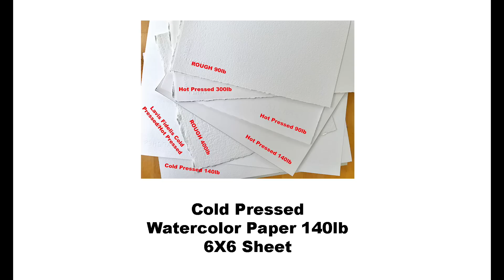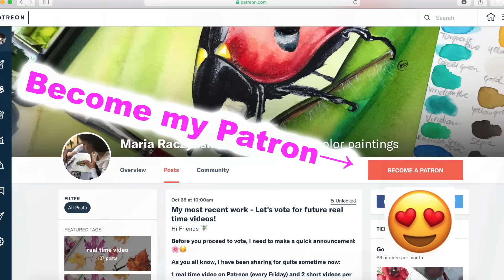DAY 1 Watercolor Painting Challenge TAG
maria21daysofsummer Hi Friends 🌸🌹🌹🦋☺️Thank you everyone who's taking this challenge and following along! Tomorrow is our DAY 2. If you post on instagram or facebook please use a tag
Instagram had a glitch today and nothing was working and that old tag (21daysofsummer) didn't even work and we are not using it anymore.

CURRENT TAG and only TAG is maria21daysofsummer

HAPPY PAINTING 💖☀️🤗
1. For pencil sketches/real time videos please go 🌷(Please note: Not all YT videos become real time videos. My Patrons help me choose which paintings become future real time videos)
2. My Online Painting School: maria-raczynska.teachable.com  (TALKING in ALL CLASSES)🌊

5. ALL ART SUPPLIES ARE LISTED IN A Video: First 15-30 seconds. Please pause if you need to look at it longer 🤗🌸

6. For all my Ladies that always ask: my nails are by Zoya.

7. Please keep in mind there's a setting on YT where you can adjust the speed of this video. Yes! you can slow it down ;)

▶︎▶︎▶︎▶︎▶︎▶︎▶︎COPYRIGHT NOTE:
8. My videos are copy protected, they are fully owned by me and they are not allowed for any download. Please NOTE: IT'S A COPYRIGHT VIOLATION TO CREATE YOUR OWN CHANNEL WITH MY VIDEOS, you are risking losing your google account.

9. My videos are for your personal enjoyment ONLY. It’s ok to copy my art for your personal use as long as you are not trying to make money off of it. 🌹😍
Also if you paint along my video then post it to social media, please write its a copy of my painting, or that you followed a tutorial by me.
Please give me a credit such as:  it's a "copy of an original painting by Maria Raczynska" 😊 Just think of it this way.. if you created a painting and shared a video with everyone else, how would you feel if someone else was taking credit for it?🌸